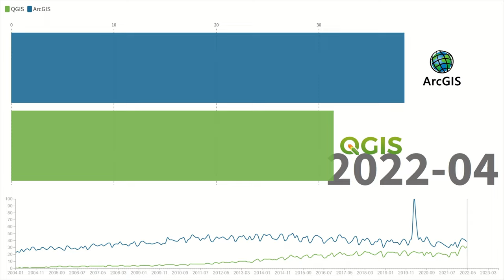QGIS vs ArcGIS: A GIS Race (2004/1 - 2023/7)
Source: Google trends worldwide data